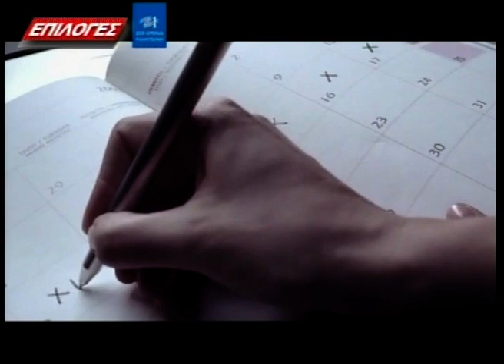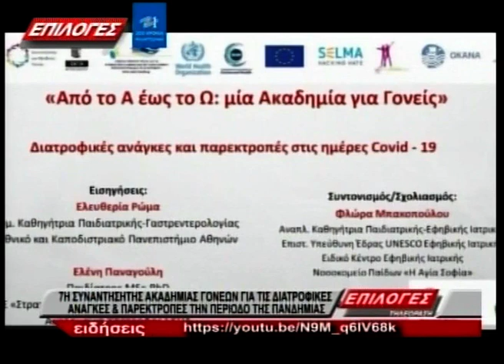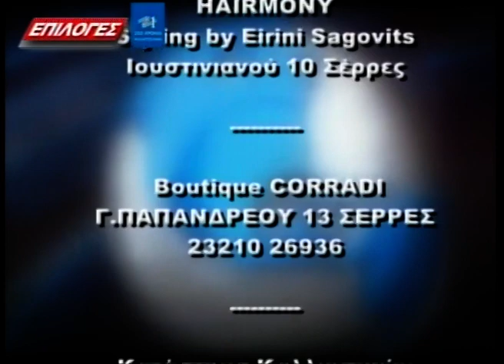ΚΕΝΤΡΙΚΟ ΔΕΛΤΙΟ ΕΙΔΗΣΕΩΝ 13 4 21